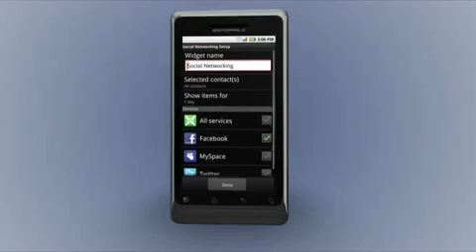Motorola Milestone™ 2 With Motoblur™ 64